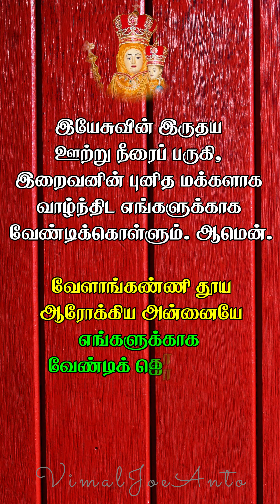அன்னை வேளாங்கண்ணி நவநாள் 2022 : மூன்றாம் நாள்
அன்னை வேளாங்கண்ணி உலக மக்கள் அனைவருக்கும் பாதுகாவலி!!!
அம்மாவை நம்பினோர் என்றுமே கைவிடப்பட்டதில்லை!

அம்மாவின் பரிந்துரை மிகவும் சக்தி வாய்ந்தது!

நம்பிக்கையுடன் ஜெபிப்போம் வரம் பெறுவோம் வாழ்க மரியே வாழ்க

VimalJoeAnto